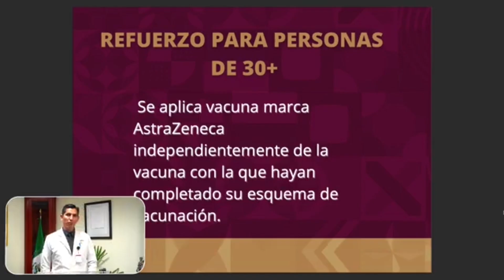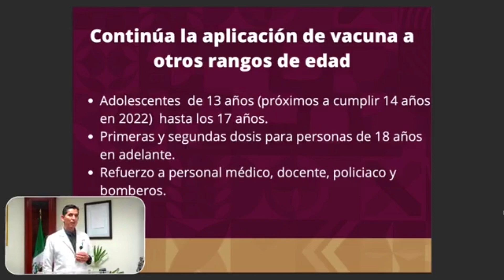Un total de 10 mil 780 personas de 30 a 39 años han recibido el refuerzo del biológico AstraZeneca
Un total de 10 mil 780 personas de 30 a 39 años han recibido el refuerzo del biológico AstraZeneca contra el virus SARS-CoV-2, informó el alcalde Armando Ayala Robles con base en el reporte de la Secretaría de Salud estatal, entre el jueves 10 y el lunes 14 de febrero en los dos puntos de vacunación que diariamente se instalan en el municipio.Resaltó la positiva respuesta de la población al llamado efectuado por el Sector Salud, pues el contar con el esquema completo de vacunación contra el Covid-19, reduce el riesgo de contagio y el de desarrollar sintomatología grave que requiera de hospitalización o que derive en la muerte.